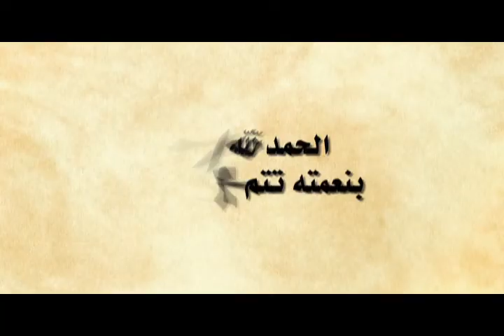هذا الطفل أدهشني للشيخ أبي يونس محمد الفرعني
الصفحة الرسمية للشيخ أبي يونس محمد الفرعني